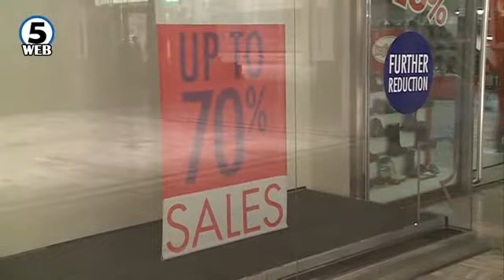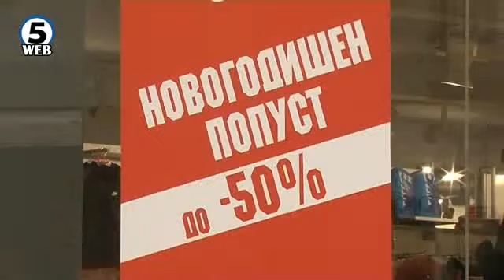И покрај сезонските попусти цените за граѓаните се високи